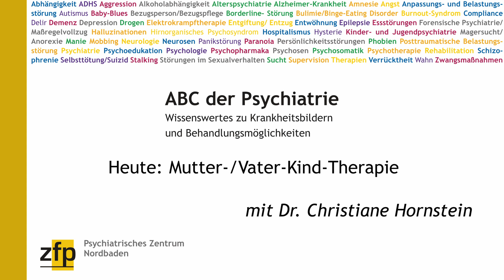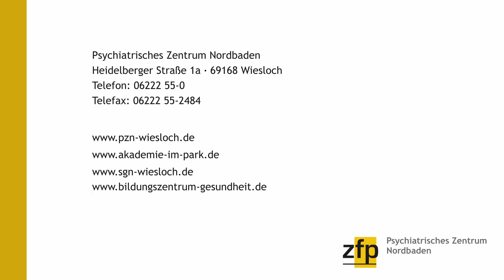Mutter-/Vater-Kind Therapie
Dr. Christiane Hornstein ist Ärztliche Leiterin des Zentrums für Peripartale Therapie und spricht in unserem Video über die Vater Mutter Kind Therapie. Das Risiko psychisch zu erkranken ist nach Schwangerschaft und Geburt erhöht, da eine besondere psychische Herausforderung für die Mutter gegeben ist. Beeinträchtigt eine psychische Störung die Beziehung zum Kind, ist eine Therapie angesagt, bei der auch der Vater mit einbezogen wird.
Bei der Vater-/Mutter-Kind-Therapie im stationären Setting mit Kindern bis zu zwei Jahren, können nach sechs bis acht Wochen gute Behandlungserfolge erzielt werden. Ziel ist es, die Mutter-Vater Kind Beziehung zu stabilisieren, damit die Belastung des Kindes reduziert und eine emotionale Entwicklungsstörung vermieden wird.
Während der Therapie werden unterschiedliche Module angewendet, darunter achtsame Spaziergänge mit Kind, Ergotherapie, Bewegungstherapie, Therapeutische Arbeit in Gruppen und Paaren sowie videogestützte Psychotherapie. Zweimal die Woche haben die Eltern eine Auszeit und die Betreuung und Verpflegung des Kindes wird ihnen abgenommen.